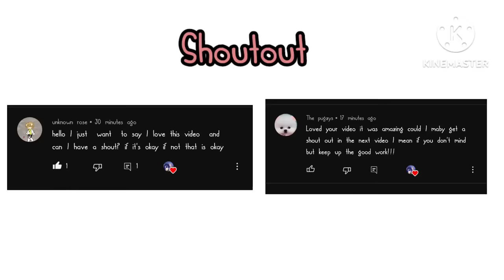Hashiras and uppermoons + Muzan react to random tiktoks||2/?